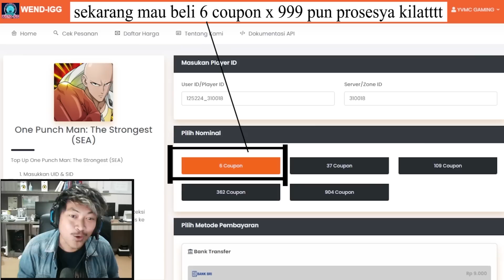🔥🔥SSR+ GRORIBAS RAJANYA DOT!! BANTAI SEMUA META YANG ADA DI ARENA! - ONE PUNCH MAN The Strongest